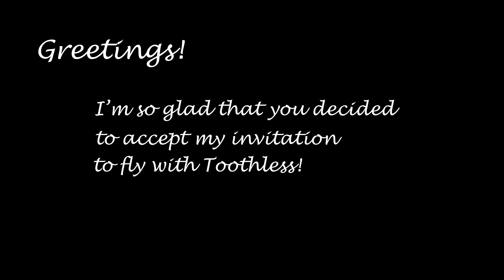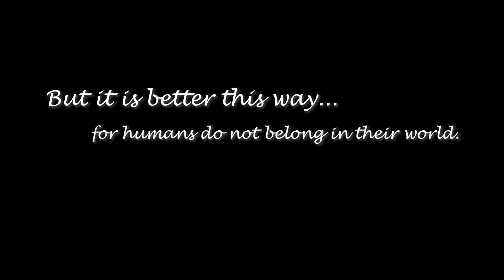A Joyride with Toothless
Now's your chance to be transported to the world of Dragons and explore the hidden world with Toothless as your guide.

Timestamps:
00:00 - Greetings
00:21 - Flying w/ Toothless
01:38 - Farewell

I am not currently taking commissions as I'd prefer to focus on my own projects.

The Toothless Model was made by Fulonimation Studios!

How to Train Your Dragon is owned by NBCUniversal's Dreamworks Animation Studios. I do not own the rights to How to Train your Dragon and this video is in no way affiliated, associated, or endorsed by NBCUniversal, Dreamworks, or the How to Train Your Dragon Franchise.

Facts about this Animation:
I used Blender to create and animate this scene. I created all of the assets, excluding Toothless (who was made by Fulonimation Studios), and animated the entire sequence by myself specifically for this project. This project took about a month and the animation took about 20 hours to render. I hope you enjoy it :)